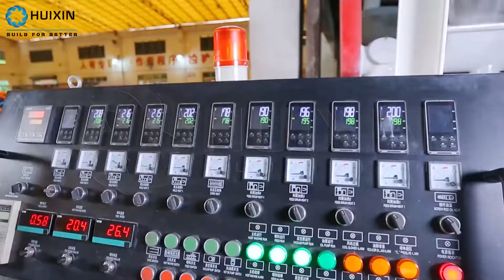Huixin Aluminum Extrusion Profiles for Standard Porifle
Huixin has been specialized in aluminum extrusion profile for more than 10 years. Our product line covers,
•Profiles for Windows and doors
•Profiles for Louvers and Curtain Systems
•Profiles for Kitchen Cabinet Systems
•Standard profile (Tubes/ Pipes/Channels)
•Specialized commercial applications (Project Based constructions)
With strong R&D ability, we can provide custom-made shapes to meet your specific need.

Founded in 2010, Huixin Aluminum is located in Shishan, the largest aluminum profile production base in China.

Operating strictly based on ISO9001, Huixin has been dedicated to being one of the leading aluminum extrusion manufacturers in China.

In Huixin, customers ‘need is our top priority. Under that business philosophy, we endeavor to provide stable quality and responsive services to meet different needs.

From R&D design, to product and packing solution, we could help our clients to save more cost.